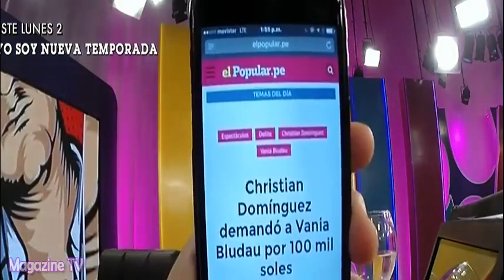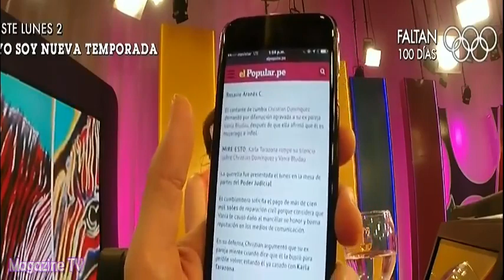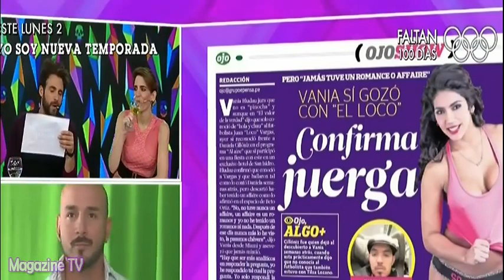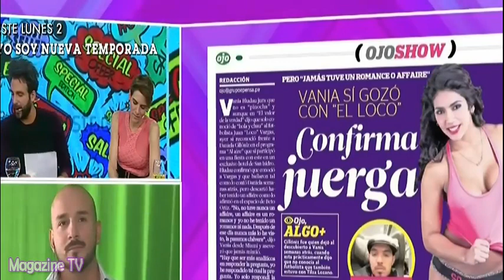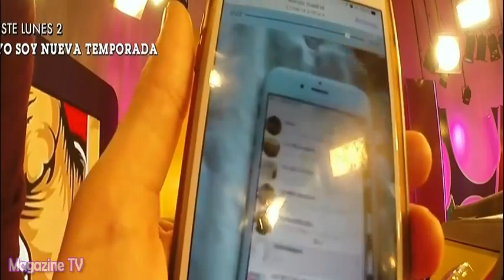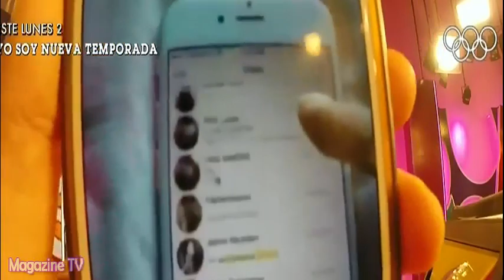AMOR AMOR AMOR 27/04/16 AMIGO DE CHRISTIAN DOMINGUEZ LO DEFIENDE Y ARREMETE CONTRA VANIA BLUDAU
AMOR AMOR AMOR 27-04-16 Franco Cortez, amigo de Christian Dominguez asegura que Vania Bludau mostró pruebas falsas en contra de Christian y que solo busca facturar con todo este escándalo.

AMOR AMOR AMOR MIÉRCOLES 27 DE ABRIL DEL 2016
27/04/16